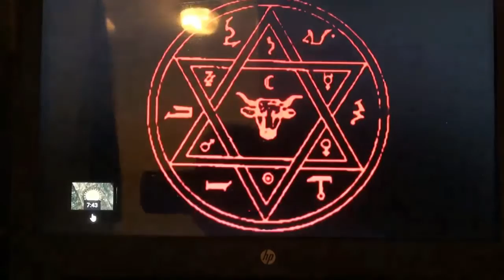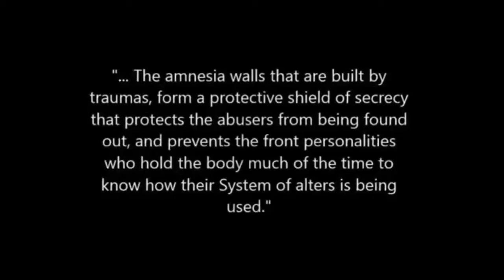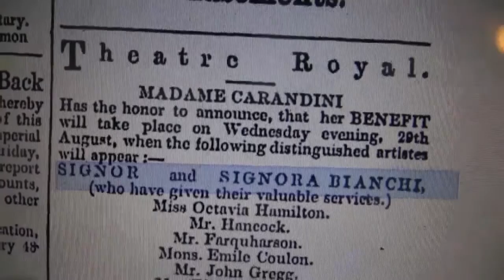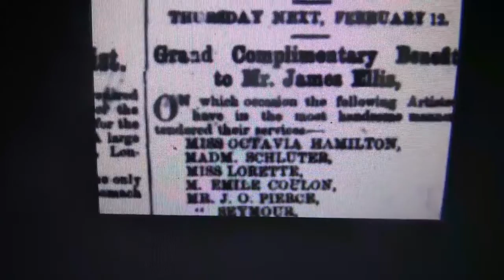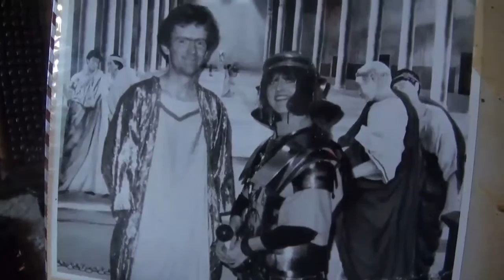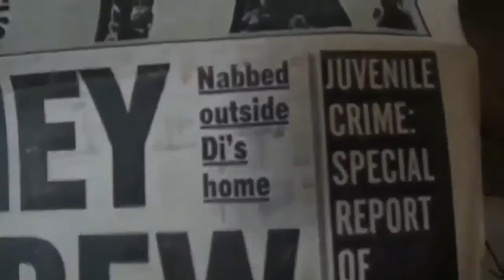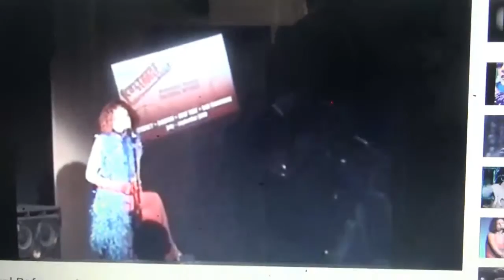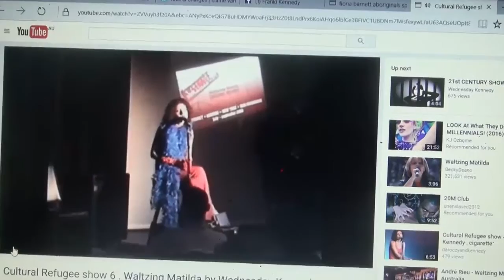Star Wars or How to raise a Moon Child. Part One.